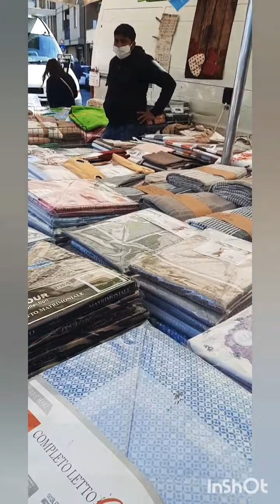لا غلا على مسكين 👚👗🥻🕴حوايج زوينين رخاص و ألوان خطيرة🎨🌈، دويرة في السوق معى صديقتي الإيطالية 🛍